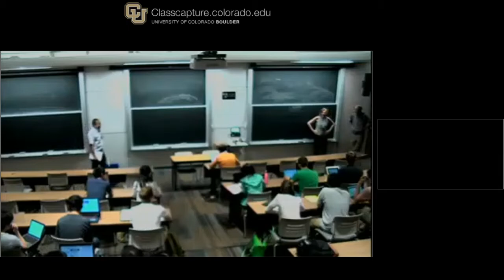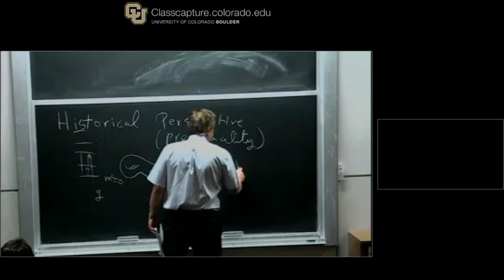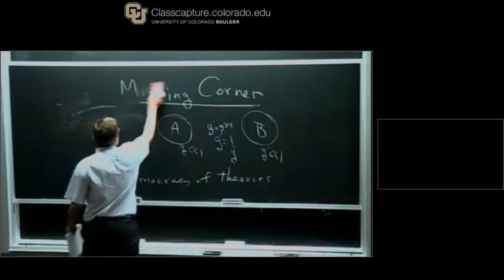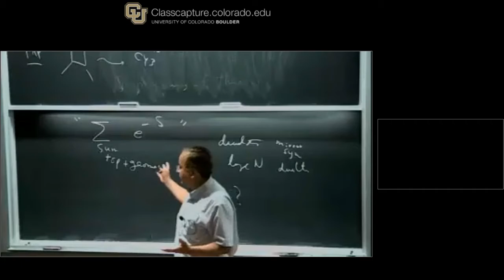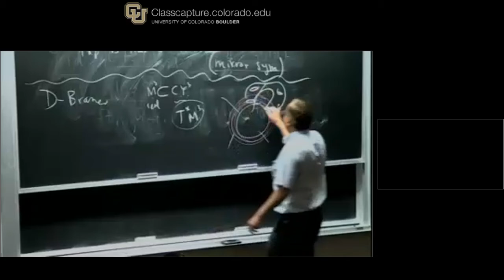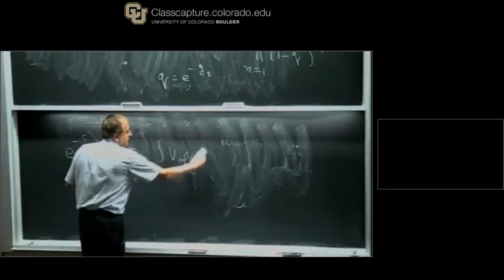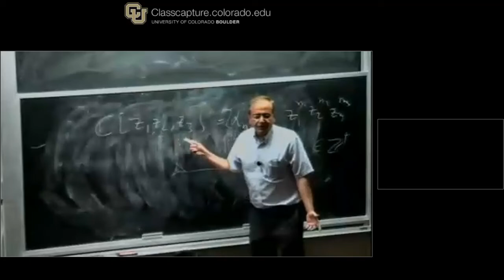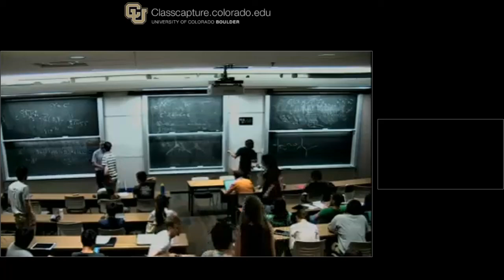Cumrun Vafa Lecture 3 Missing Corner